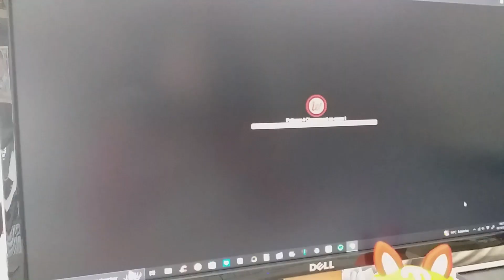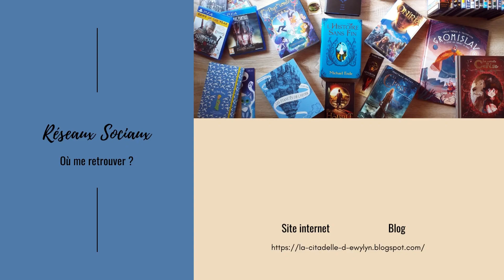✏️ EDITION - Sortie de la troisième histoire ✏️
Bonjour et bienvenue dans cette nouvelle vidéo dédiée à la sortie d'une nouvelle histoire aux éditions Whisperies. La troisième que j'ai illustré, ma toute première collaboration pour la plateforme en 2020, même si elle a été publiée en décembre 2023. Un album jeunesse qui sent bon l'automne et dont le texte est d'Eric Kobran, une histoire numérique et interactive, narrée par Denis Lamarre.

00:00 Introduction
00:17 Coulisses de la maquette, relecture et correction
00:49 Présentation du foulard à pois
03:56 Chemin de fer, concept art, coulisses de création
04:40 Extrait de l'histoire
05:11 Fin de vidéo, réseaux sociaux, liens et remerciements
05:40 Outro

Chaîne de la maison d'édition : @whisperies362

Si vous avez aimé ce contenu, n’hésitez pas à :
☆ Commenter

Merci à tous les contributeurs pour leur soutien !

AUTRES INFORMATIONS :
Les icônes proviennent du site Flaticon, les polices d’écriture de Dafont, certains visuels et clips ont été réalisés avec le site Canva. Les photographies ont plusieurs sources possibles : moi-même, Canva et Unsplash. Sauf mention spécifique, je réalise mes illustrations. Elles sont d’ailleurs faites avec différentes techniques, au numérique avec le logiciel Krita avec une tablette graphique Xp-Pen, ou à l’encre aquarelle Pébéo.

A bientôt pour une prochaine vidéo, d’ici là, portez-vous bien, restez curieux et créatif !
Bye !